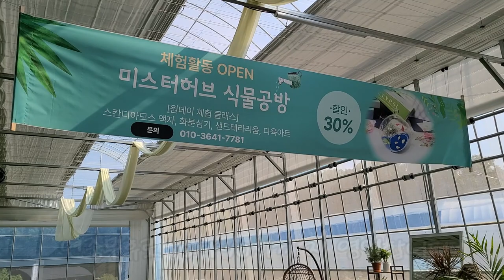청년농부 미스터허브의 식물공방🌳원데이체험클래스 스칸디아모스액자 샌드테라리움 다육아트 오픈기념 체험 행사30%🌸아이와 함께 나만의 화분심기체험🌸대형관엽식물 허브 제라늄다육식물 분재🌳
안녕하세요
식물이름 꽃 이름 야생화 정원식물 노지월동식물 노지월동꽃
 노지월동나무 관엽식물 다육식물 희귀식물 걸이식물 이름과
가격 키우기정보와 화원소개드리고 있습니다
오늘은 덕양구 성사동에 위치한 청년농부 미스터허브의 식물 공방
소개드려요
 식물 판매도 하고  체험해볼수 있는 다양한 프로그램으로
직접 참여해서 자르고 심고 꾸며볼수 있는 체험행사가
오픈기념 30% 이벤트 진행중입니다
아이 스스로 원하는 다육식물을 골라 직접 자르고
색모래를 이용해  다양한 색깔로 이쁘게 꾸미고
붙이는 다육전용토 넬솔을 이용해서 식물을
심고 이쁘게 만들어 볼수 있어요
나만의 화분 만들기 와 샌드테라리움 다육아트 스칸디아모스액자
미니화분심기 등 다양한 체험 내용이 있습니다
아이와함께 직접해보면 너무 좋을것 같아요
허브와 관엽식물 제라늄등 청년농부가 직접 재배 생산한
다양한 식물들과 다육식물 분재용 식물
원예용품을 취급하고 있습니다
분갈이코너도 있어서 분갈이하실수 있고
청년농부가 도움드리고 있습니다

미스터허브 식물공방 :경기도 고양시 덕양구 성사동 126
영업시간:오전 10~오후10시 연중무휴
퇴근후 들러보시기 좋을것 같아요